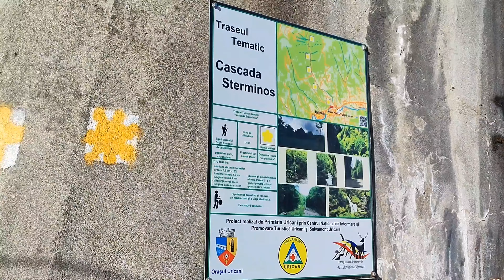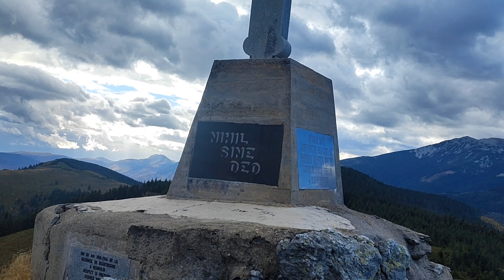cea mai colorată tura din 2023√ 2 zile de toamnă în mții Retezat/ Tulișa√ noapte cu ceaun la cabană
cea mai colorată tura din 2023√ 2 zile de toamnă în mții Tulișa/ Retezat√ noapte cu ceaun la cabană.
28/29 octombrie 2023, 2 zile cu vreme superbă, păduri cu miliarde de culori, soare, cărări domoale, ceaun la cabană